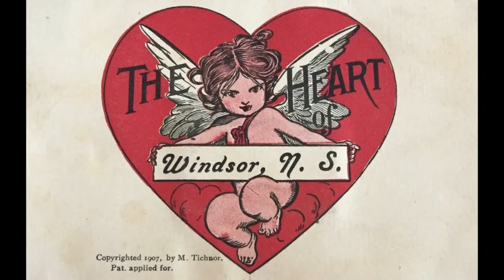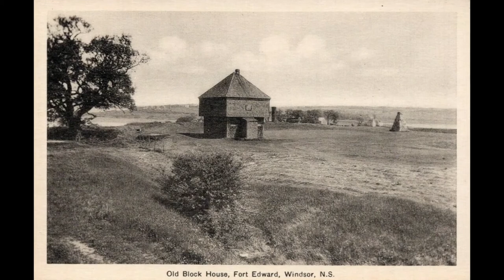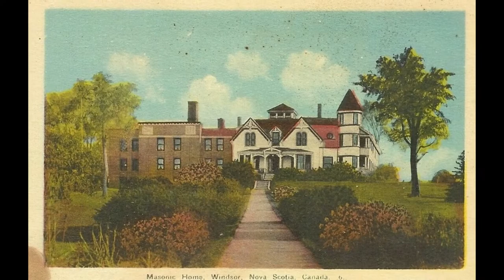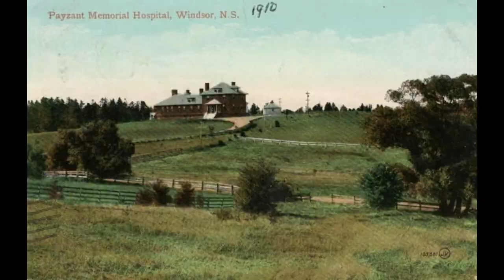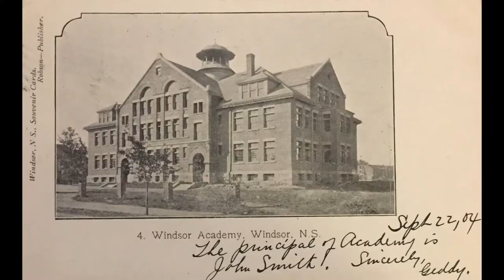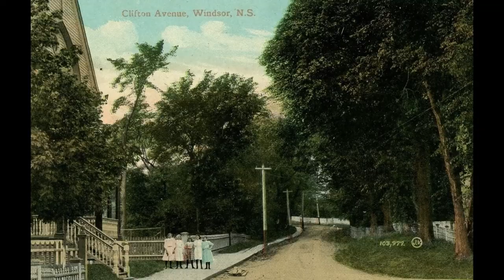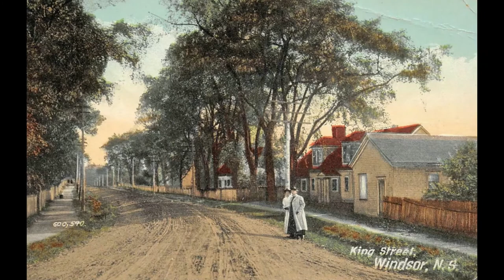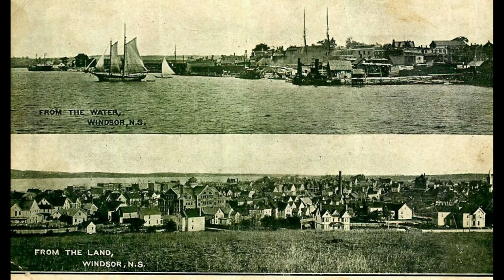50 Old Pictures of Windsor Nova Scotia Canada [ Episode # 74 ]